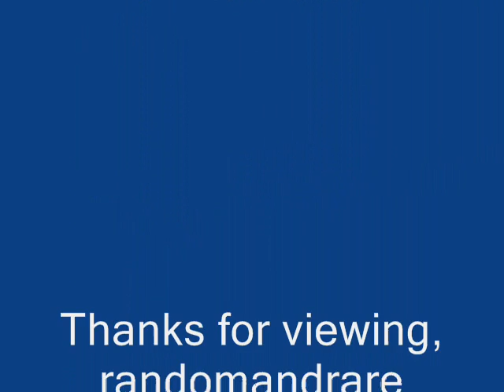Lloyd Finlay & his Orchestra Jews Harp Blues (1925)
Composed by Lloyd Finlay

Lloyd Finlay:Violin & Director

Seger Ellis:Piano

Recorded in Houston, TX. Thursday, March 19, 1925

Originally issued on the 1925 single (Victor 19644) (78 RPM)

This recording taken from the 1997 CD "Jazz In Texas (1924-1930)" (The Netherlands)